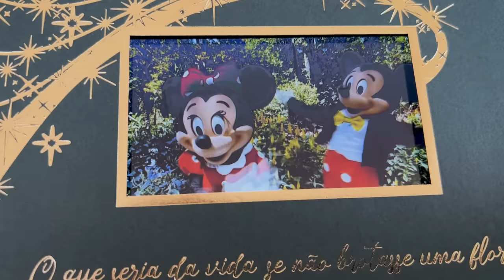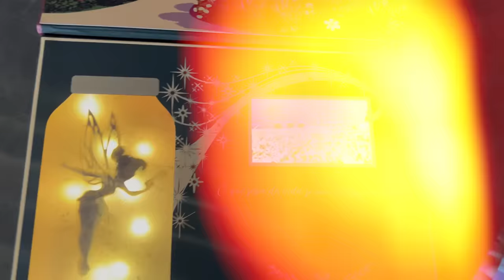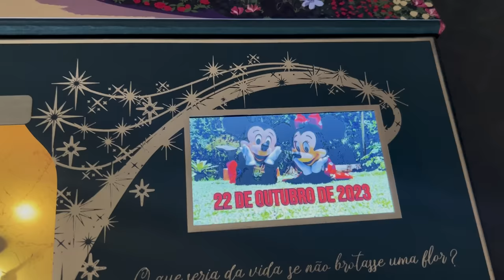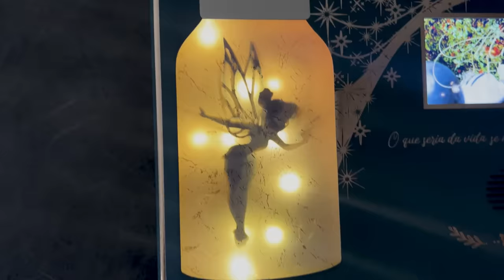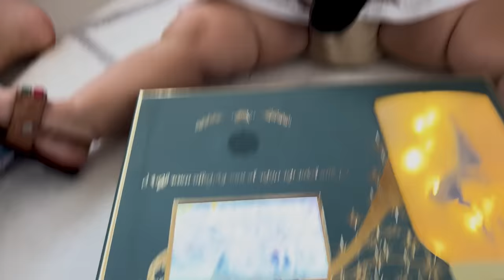MOSTREI O CONVITE DE 1 ANO DA MARIA FLOR!!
QUER VER COMO É O CONVITE DA FESTA DE 1 ANO DA MARIA FLOR ?!Oiii amigos, tô de volta com mais um vídeo aqui no canal!! E o vídeo de hoje é muuuuuito especiallll porque o convite de aniversário da Maria Flor chegou aqui em casa HOJE e  eu compartilhei com vocês em primeira mão!! Assistam o vídeo até o final e deixa aqui seu comentário!! Um beiju e até o próximo vídeo. Tchaauu!